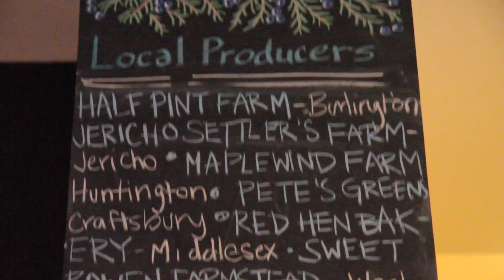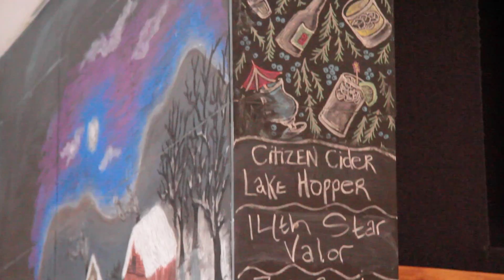REINHART + BLACK RIVER PRODUCE: 'Better Together'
For the past five years, Skillet Design & Marketing has perfected the art of storytelling through both design and content in the specialty food and beverage industries. As a passionate company ourselves, we understand that behind every brand is a story that deserves to be told. We’re big believers in not just telling your story, but creating effective branding, graphics and content to tell your story right.

How can we help YOU today?

"We are Reinhart Vermont. Learn how Reinhart Burlington and Black River Produce provide our customers, suppliers, and employees with better products, services, and selection. BetterTogether."